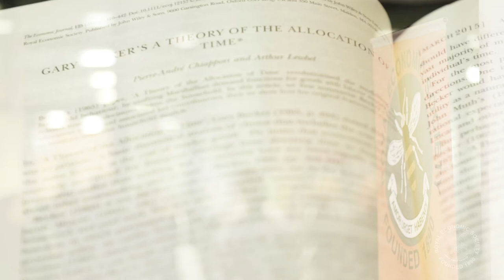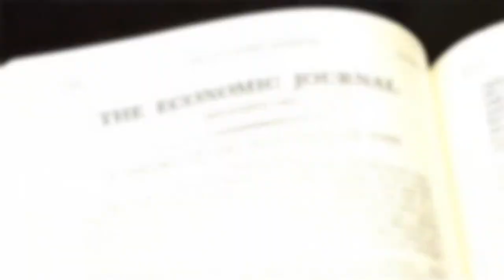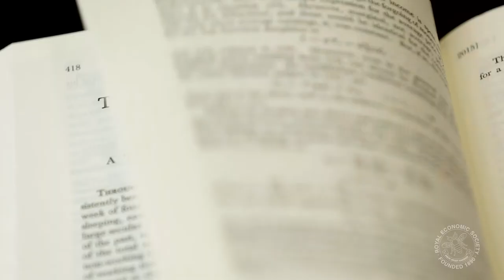Economics Of The Family, with Robert Pollak & Mark Thoma - RES 2015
Robert Pollak talks to Mark Thoma about Gary Becker's seminal work on the economics of the family and its influence today.

The Economic Journal 125th Anniversary Special Issue is available for free

The interview was recorded at the Royal Economic Society annual conference at The University of Manchester in Spring 2015 and produced by Econ Films.

For more about The Royal Economic Society and The Economic Journal celebrating 125 years,